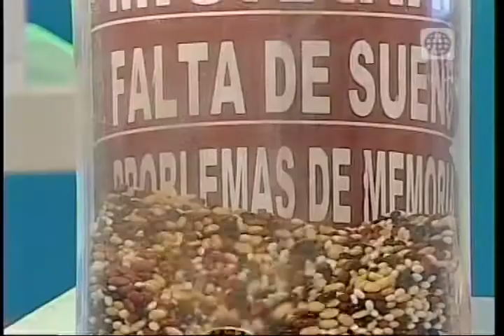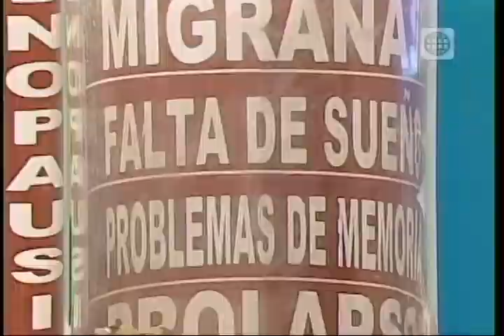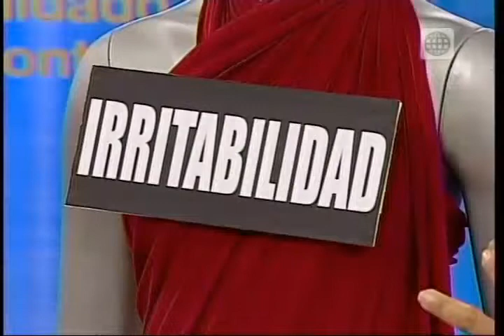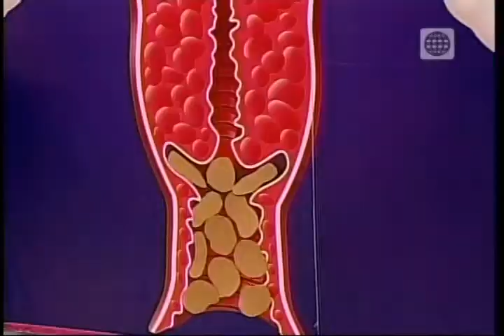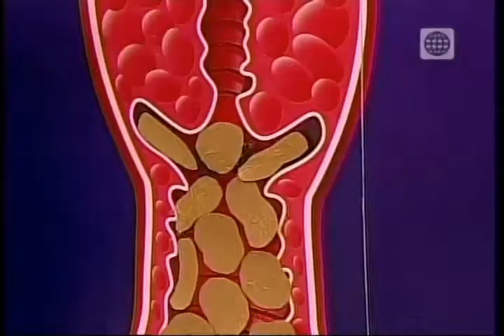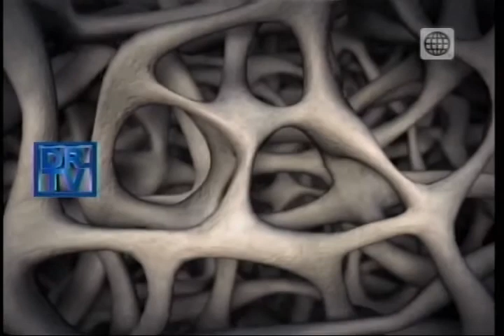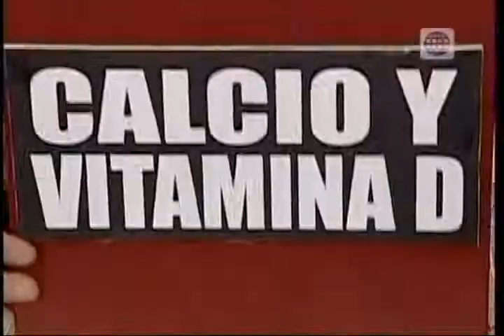Dr. TV Perú (30-04-2014) - B1 - Tema del día: Peligros de la Menopausia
La Dr. Ana María Sotelo, ginecóloga de la Cínica Anglo Americana nos explica cuál es la función del útero, los ovarios, el endometrio y lo que va sucediendo con estos órganos conforme se va presentando la menopausia. Además nos brinda algunos consejos para combatir sus riesgos.